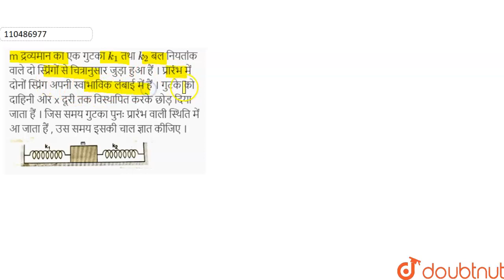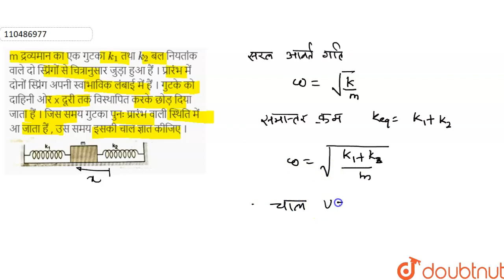m द्रव्यमान का एक गुटका k_(1) तथा k_(2) बल नियतांक वाले दो स्प्रिंगों से चित्रानुसार जुड़ा हुआ ह...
m द्रव्यमान का एक गुटका k_(1) तथा k_(2) बल नियतांक वाले दो स्प्रिंगों से चित्रानुसार जुड़ा हुआ हैं । प्रारंभ में दोनों स्प्रिंग अपनी स्वाभाविक लंबाई में हैं । गुटके को दाहिनी ओर x दूरी तक विस्थापित करके छोड़ दिया जाता हैं । जिस समय गुटका पुनः प्रारंभ वाली स्थिति में आ जाता हैं , उस समय इसकी चाल ज्ञात कीजिए ।
Class: 12
Subject: PHYSICS
Chapter: स्थितिज ऊर्जा एंव ऊर्जा - सरंक्षण का सिध्दांत
Board:Bihar Board

👉 Have Any Query? Ask Us.